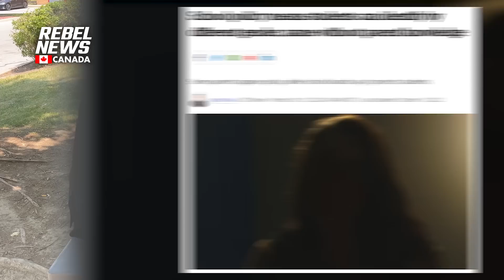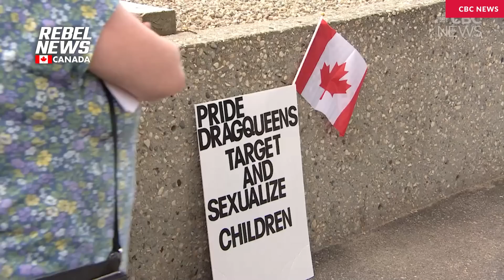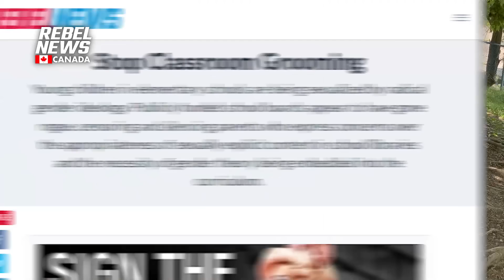School board trustee Linda Qin has been demonized by her colleagues for standing up to woke policies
| ‘I get a lot of concern from parents, and I would like to listen to them and have their opinions reflected in the board meeting,’ said Qin. ‘But other than me, I think others may not like it. So when I say something different, I feel I'm always silenced.’